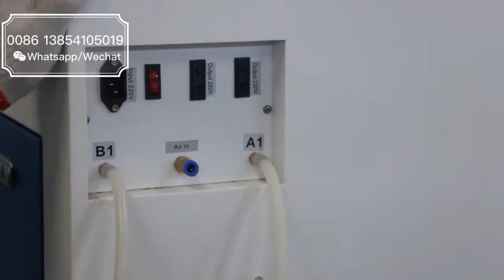Wie man Lasergraviermaschine installiert | Comment installer la machine de gravure laser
Fiber laser marking/Cutting Machine,Co2 laser engraving cutting machine

More info or offer,pls kindly contact